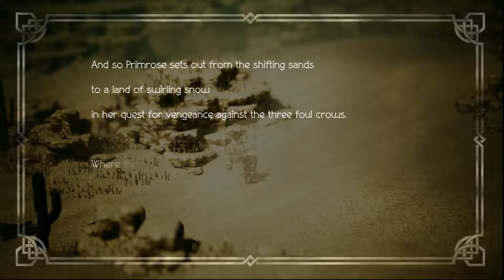Voice Overs | Octopath Traveler | Pt. Four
Leave me your feedback on my video in the comments section! I will greatly appreciate it!

Facebook Live: fb.gg/Pochusaurus